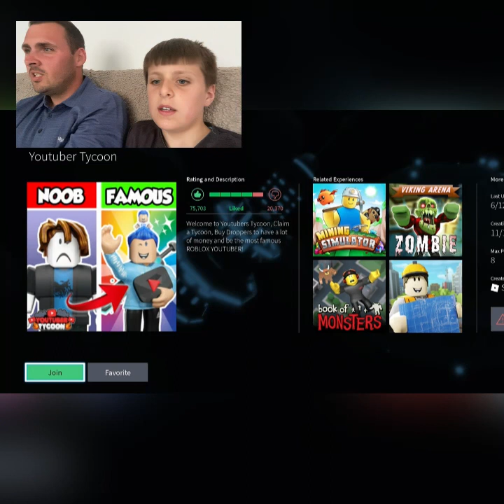ROBLOX YouTube tycoon 🤩🤩